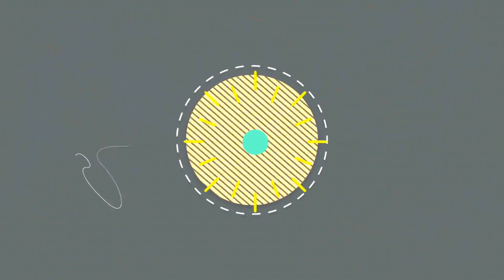Trò Chơi Trẻ Em - Sắp Xếp - Tìm Chữ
Thuyvuvlogs Chào mừng Quý vị và các bạn đã đến với kênh Thủy Vũ Vlogs...!!
Mến chúc Quý vị và các bạn luôn hạnh phúc vui vẻ và thành công mỗi ngày, mong kênh sẽ được Quý vị khán giả và các bạn Sẽ Yêu mến ủng hộ.
✔Kênh chia sẻ mọi chủ đề về sinh hoạt thường ngày.

💕Để kênh thêm phát triển và hoàn thiện hơn, mong sẽ nhận được ý kiến đóng góp của Quý vị và các bạn.

© Don't Copyright